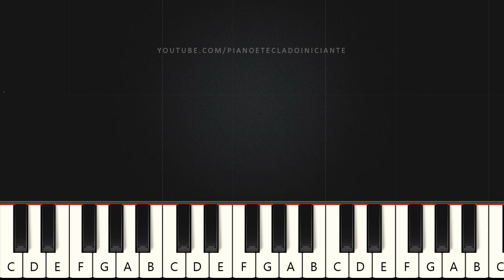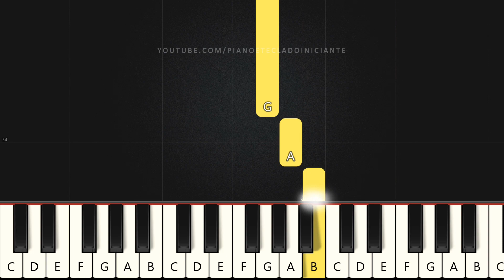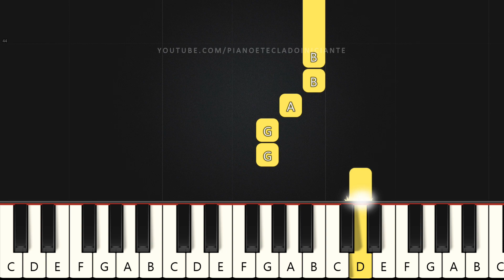Deus Cuida De Mim - Kleber Lucas | Piano e Teclado Iniciante | Nível Fácil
Aprenda como tocar piano e teclado com a música Deus Cuida De Mim do Kleber Lucas no Nível Fácil para INICIANTES.